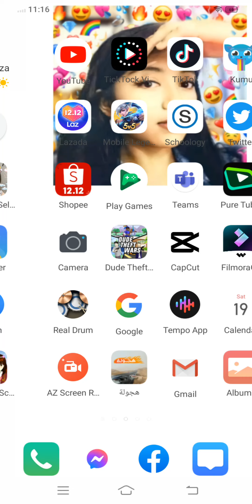Part 3 Female As Girl Model Official Lorraine Descallar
G11 ST Matthew Girls Wallpaper Lorraine Descallar ❤️💚💛🧡❤️🧡💛💛🧡❤️❤️🧡🧡💛💚💙💜💜🤎🖤🖤🖤🤍♥️💘❤️🧡💛💚💙💙💜🤎🤎🤎🖤🖤🤍🤍🖤🖤🤍🤍🖤🖤🤍🤍🖤🖤🤍🤍🤍🤍🤍🤍🖤🖤🤍🤍🖤🤎🤎🤎🖤🖤🤍🤍🖤🖤🖤🤍🤍🖤🤎💜💜🤎🖤🖤🤍🤍🖤🖤🤍🤍🖤🤎💜💙💚💚💚💙💙💙💜🤎🖤🖤🤍🤍🤍🤍🤍🤍🖤🤎🤎🤎🤎🤎🤎🤎🤎🤎🤎🤎🤎🤎🤎🤎🤎🤎🤎🖤🖤🤍🤍🤍🤍🖤🤎💜💜🤎🖤🖤🤍🤍🖤🖤🤍🤍🖤🖤🤍🤍🖤🖤🤍🤍🖤🖤🤍🤍🖤🖤🤍🤍🖤🖤🤍♥️♥️♥️♥️♥️♥️♥️♥️♥️♥️♥️♥️♥️♥️♥️♥️ Madcity BCO2 Vs Sakura School Simulator Best Games 2022 Nope 😁😆😆 bDope Dope Me As Male Part Of My Army 🪖 Frank Joshua T Bacolod Love Lorraine Descallar Or Francisco Justine T Bacolod Nation WORLDWIDE NATICS Facebook IG YT Twitter Tik Tok Company With COVID-19 Real Life Car Chase Part 2/3 Part Of Her Army And Mine Mine Army 🪖😊😊😊😊😊